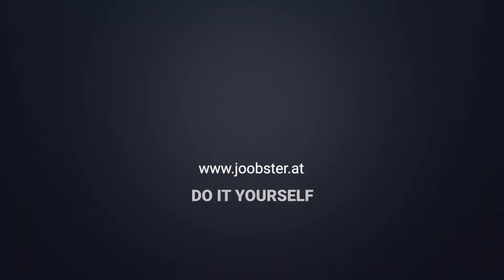RemaxSky Ottensheimer Straße 4040 Linz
Immobilie zum Verkauf